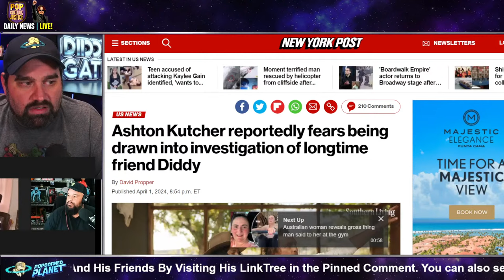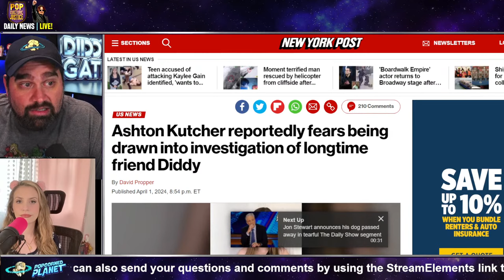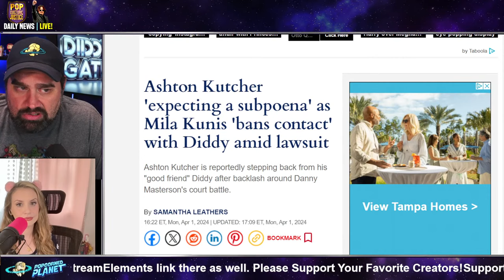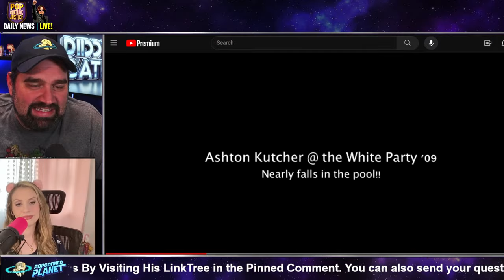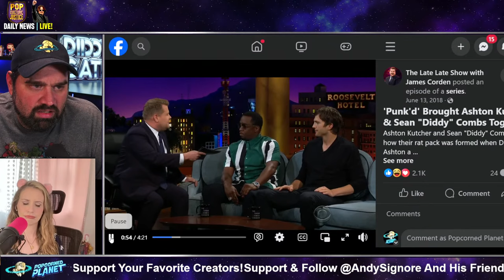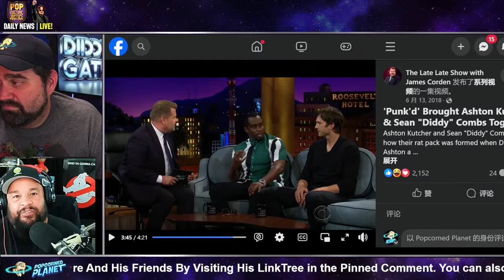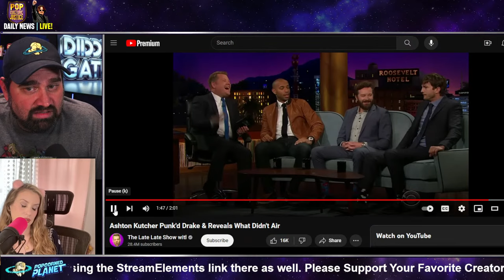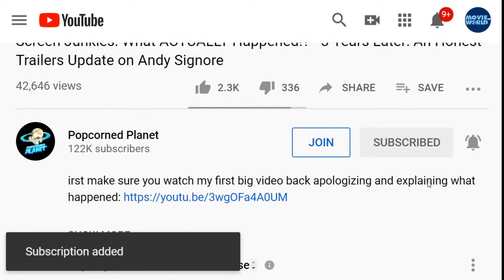UH OH! Why Diddy Gate Has Ashton Kutcher NERVOUS! What Other Celebrities Should Be SCARED!?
Ashton Kutcher says there's a lot he 'can't tell' about P Diddy friendship amid investigation fears
Actor Ashton Kutcher and rapper P Diddy's relationship stretches back decades from when the pair were hosts of separate shows on MTV
Ashton Kutcher is reportedly concerned about being drawn into the P Diddy drama due to his friendship with the rapper.
The former That 70s Show star, 46, and his friendship with the I'll Be Missing You singer, 54, stretches back decades as they hosted MTV shows. Now, a source claims the actor is expecting a subpoena amid Diddy's sex trafficking probe due to his relationship with the musician.
Despite the pair's friendship, Kutcher's wife, Mila Kunis has reportedly forbidden him to make any contact following the scandal.

Excerpt from The Express
Ashton Kutcher 'expecting a subpoena' as Mila Kunis 'bans contact' with Diddy amid lawsuit
Ashton Kutcher is reportedly stepping back from his "good friend" Diddy after backlash around Danny Masterson's court battle.
Ashton Kutcher is allegedly expecting a subpoena due to his friendship with Sean Combs, better known as Diddy, as the hip hop legend continues to battle multiple lawsuits and a federal se* tr*fficking investigation.
The That '70s Show star first stepped back from the rapper when singer Cassie filed the first allegations against the Coming Home hitmaker last November, even though the case was settled outside of court a day later.
The 46-year-old is apparently preparing to be pulled into court just months after he and his wife Mila Kunis faced brutal public scrutiny over their support for convicted r*pist Danny Masterson during his high-profile trial.

Excerpt from Rolling Stone
Sean Combs’ Homes Raided as Part of S*x Tr*fficking Investigation
Officials descended upon the rap mogul's Los Angeles and Miami homes on Monday, four months after singer Cassie accused him of se*ual a**ault and s*x tr*fficking
OFFICIALS RAIDED TWO of Sean Combs‘ homes on Monday, a law-enforcement source confirmed to Rolling Stone, as part of a federal s*x-tr*fficking investigation. Led by Homeland Security, the raid was carried out just four months after the rap mogul’s ex-girlfriend, singer Cassie, accused Combs of s*x tr*fficking.
Helicopters and agents were seen swarming Combs’ Los Angeles mansion on Monday afternoon. Footage of the scene appeared to show some men — later identified as Combs’ sons Justin and King — detained and waiting outside of the Holmby Hills house. Officials were also present at Combs’ Miami residence. Combs was in Florida at the time of the raid, according to NBC News, and officials reportedly seized his phones before the Bad Boy Records executive was scheduled to leave for a trip to the Caribbean.

Or Send Packages, Toys & Fan Mail To:
Andy Signore
16350 Bruce B Downs Blvd